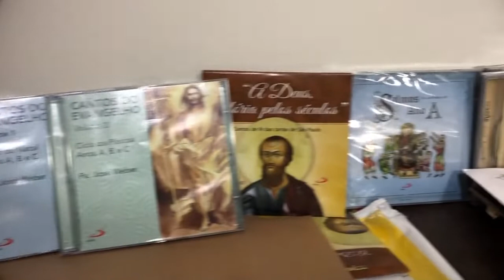Você conhece o Padre José Weber, SVD?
Vídeo de 2019; padre Weber está no momento com 89 anos, com ótima saúde e muitos projetos!